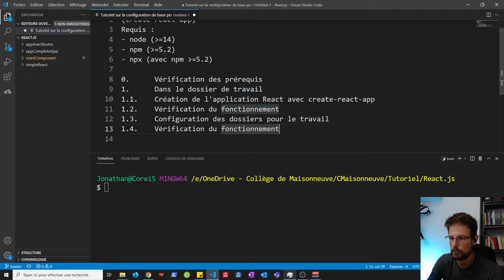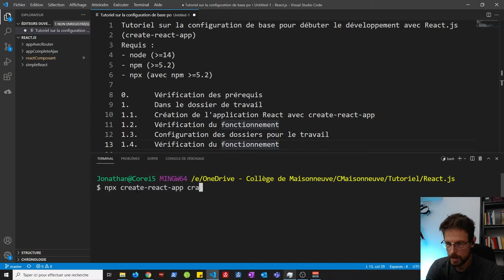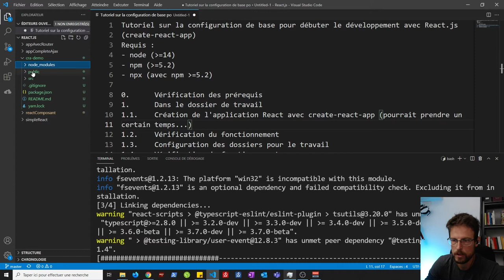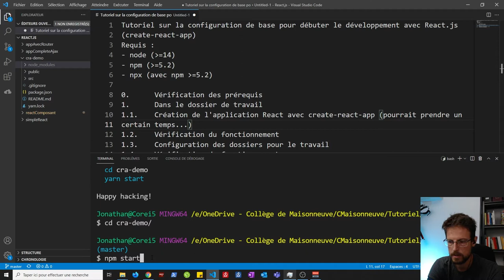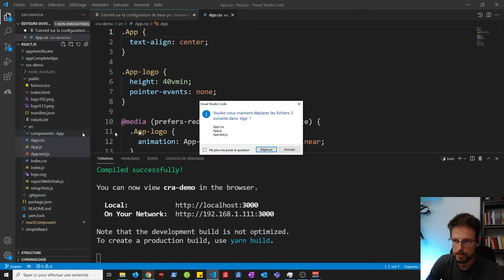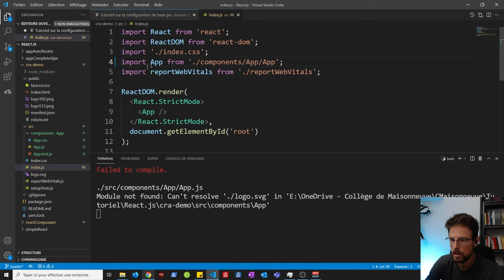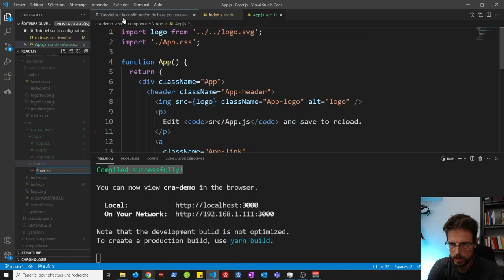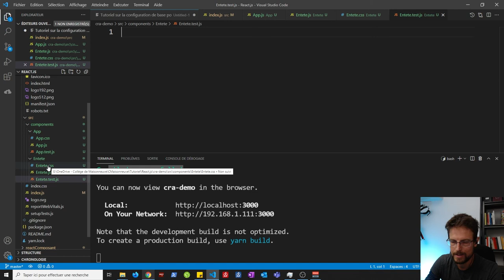Tutoriel sur la configuration de base pour débuter le développement avec React.js (create-react-app)